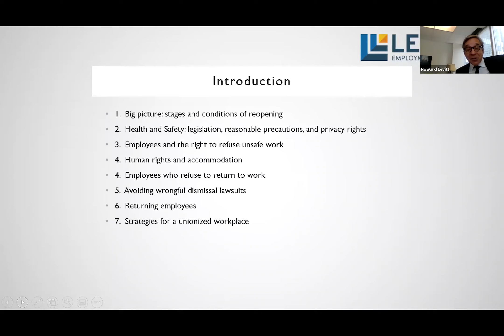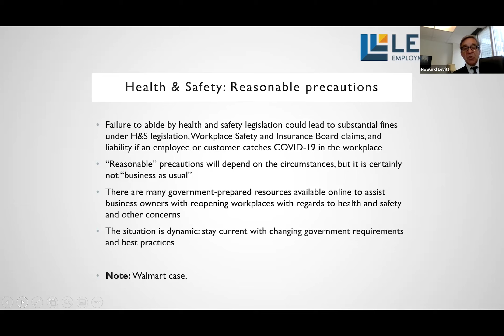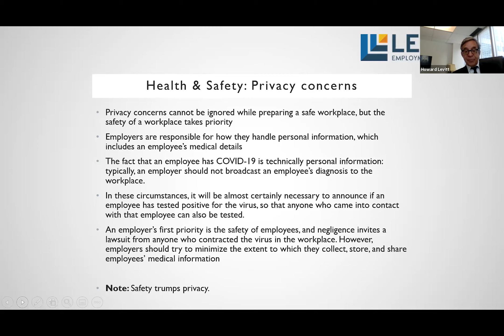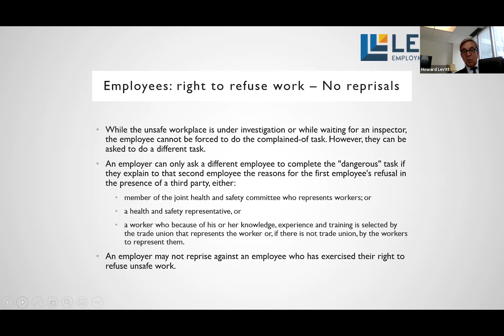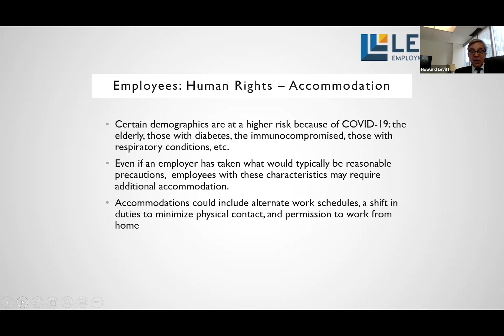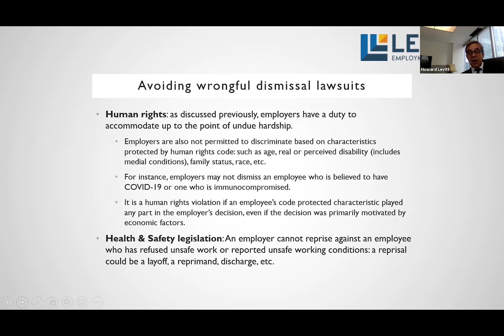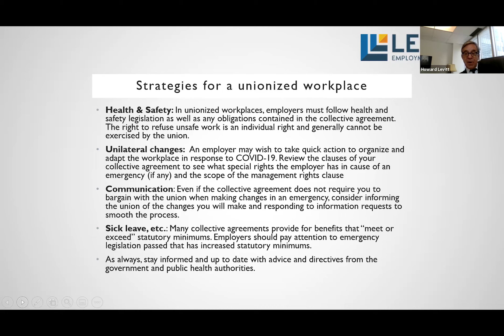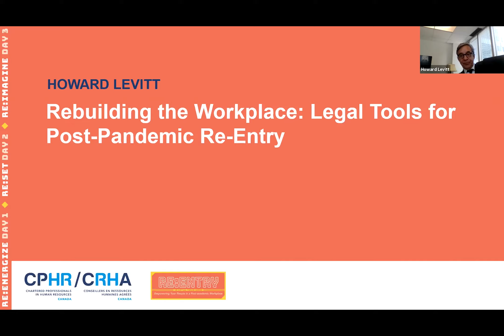Howard Levitt Virtual Speaker at Chartered Professionals in Human Resources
What do employers and employees need to know about opening up the workplace after COVID-19?